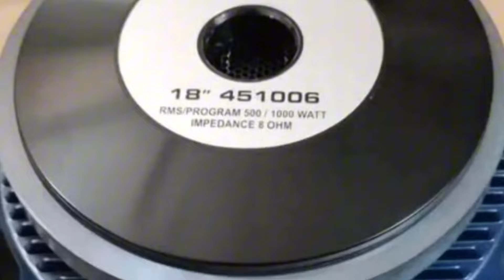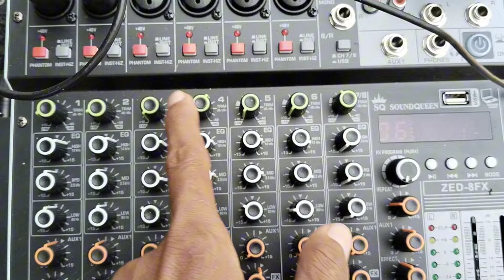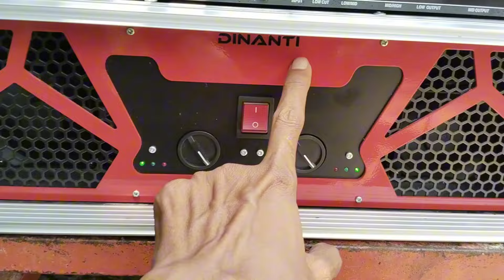paket 14 JT power rakitan anti gebrok anti sember